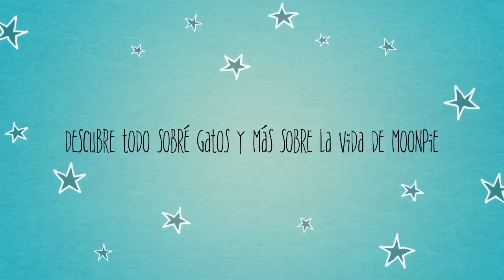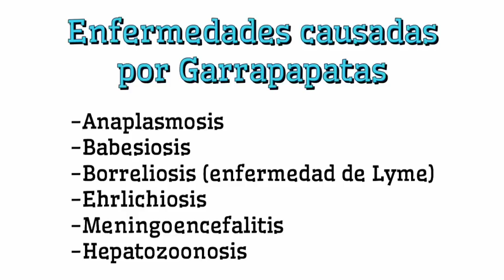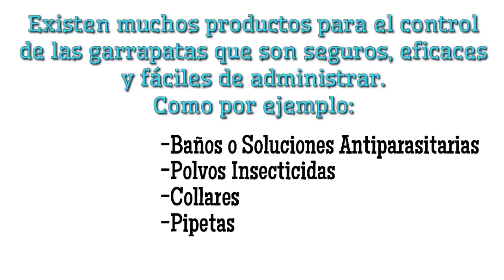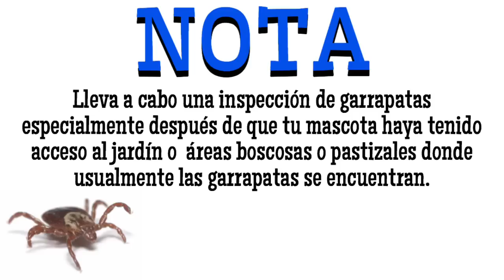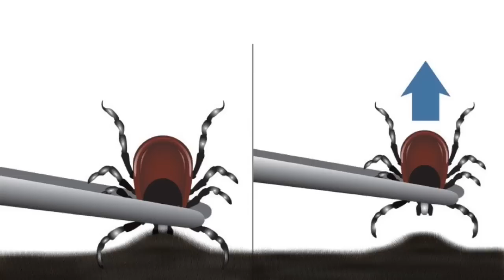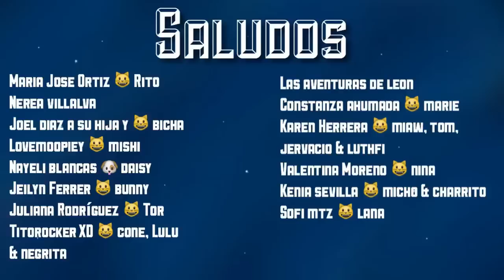Garrapatas en Gatos